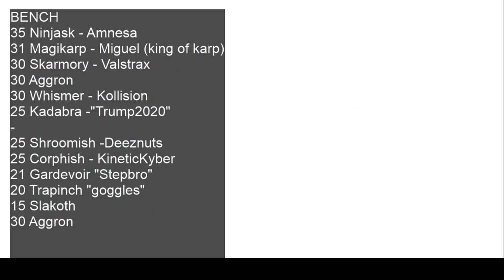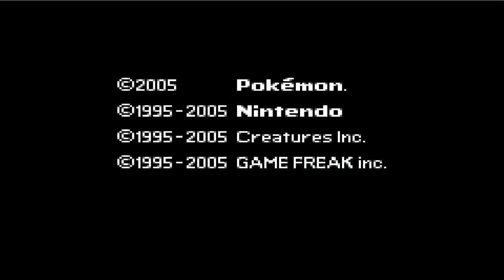PART 4 - Lets Play Pokemon Emerald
Woo! Let's keep working our way through emerald!